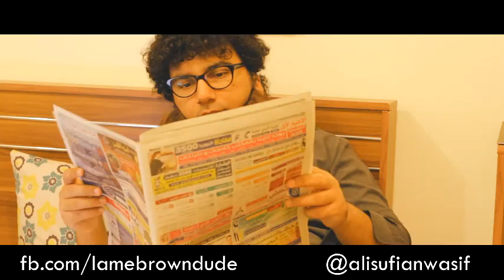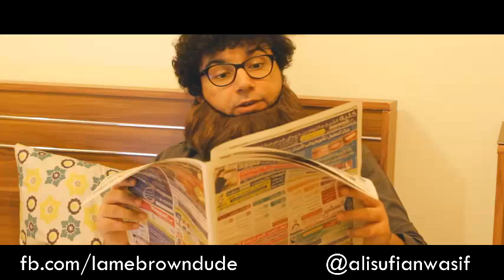Chalo Chalo England Chalo - By Ali Sufian Wasif